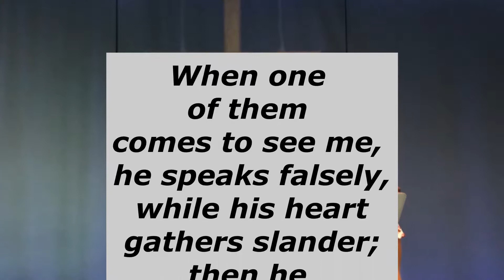The Answer for Slander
When one of them comes to see me, he speaks falsely, while his heart gathers slander; then he goes out and spreads it around. Psalm 41:6